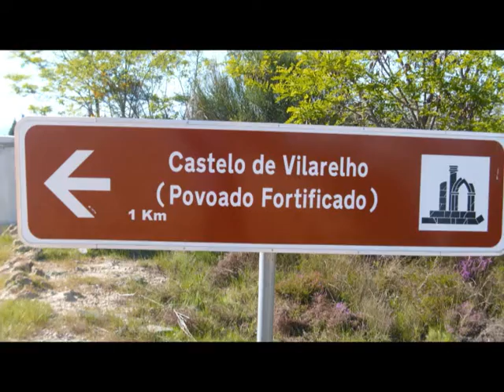ALIJÓ | CASTELO DE VILARELHO (POVOADO FORTIFICADO)